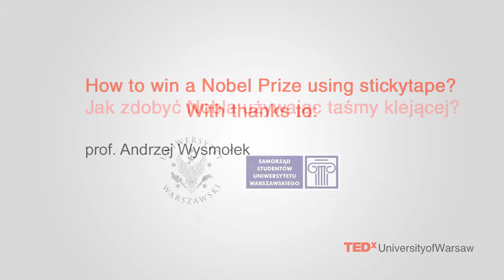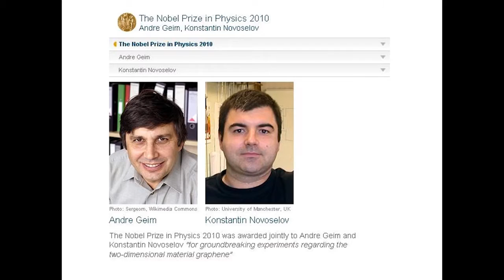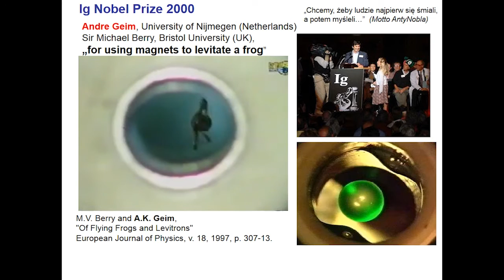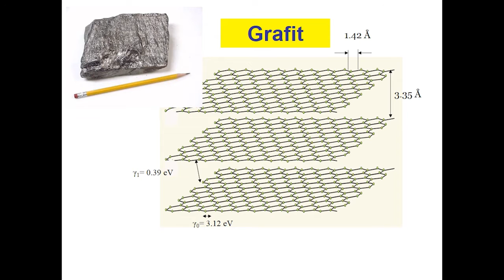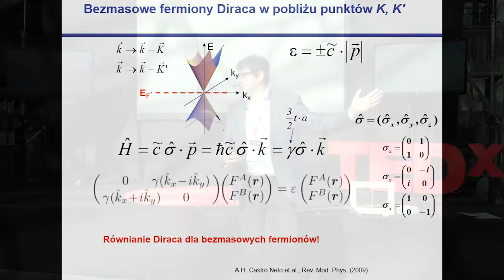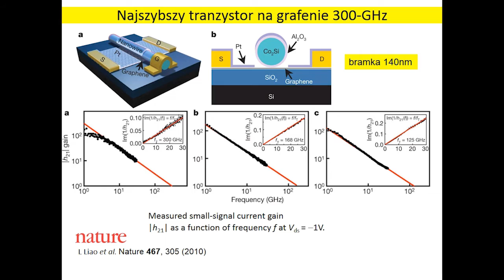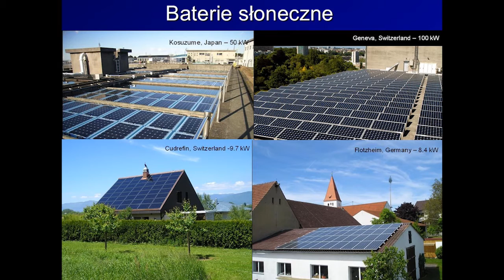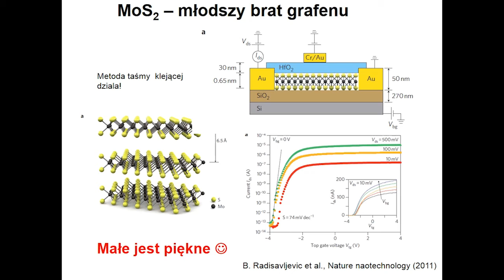How to win a Nobel Prize with a sticky tape? | Andrzej Wysmołek | TEDxUniversityofWarsaw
How to win a Nobel prize by using adhesive tape and at the same time create a new scientific discipline? Why to levitate a frog? How to talk about your research and also enjoy it? Why is it important to have ideas out of the box? And what all of this has in common with the graphene? Professor Andrzej Wysmołek from Faculty of Physics of University of Warsaw will answer all of these questions.

Andrzej Wysmołek is an associate professor in the Institute of Experimental Physics at the University of Warsaw. Optical properties of condensed matter are his main research interest. He is passionate about trying science by putting it into practice. If you check up on him while he is lecturing you may find him spinning on a special chair to demonstrate a moment of inertia or inhaling helium to demonstrate differences in the speed of sound. He has been conducting research on graphene since 2006.